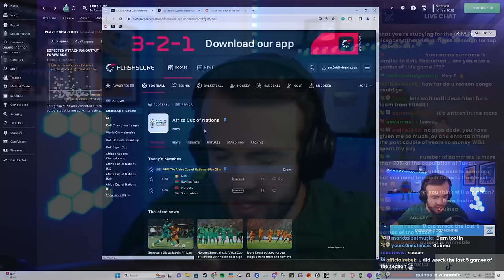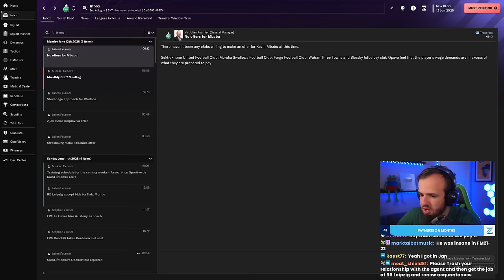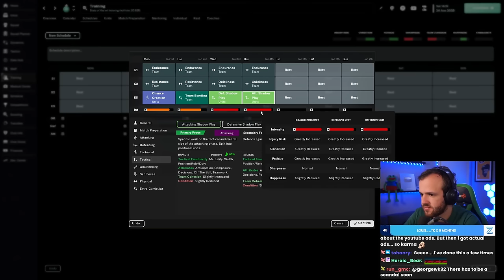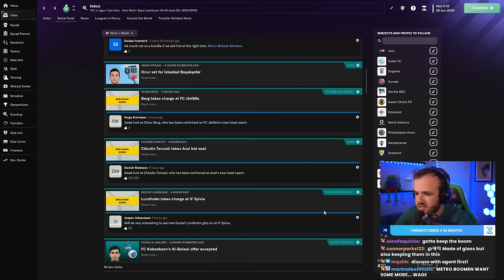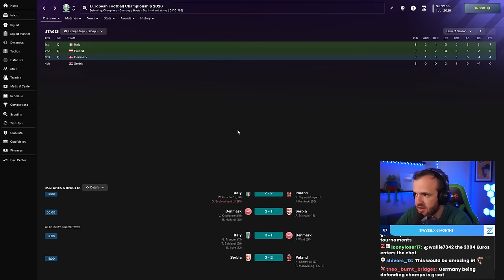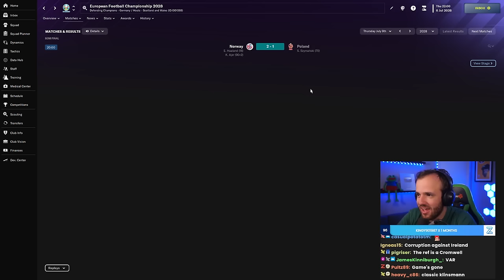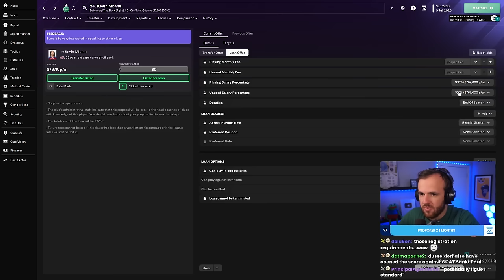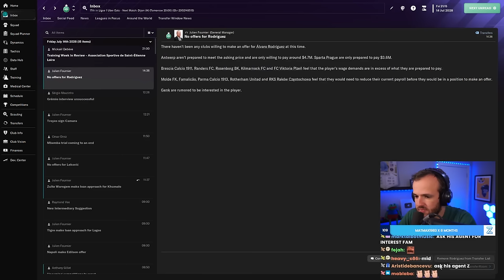I Failed Now No one Wants Me (Full Stream)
Streamed Tuesday, January 30th, 2024 -- Why nobody want me?
Much Love,
FM Senpai